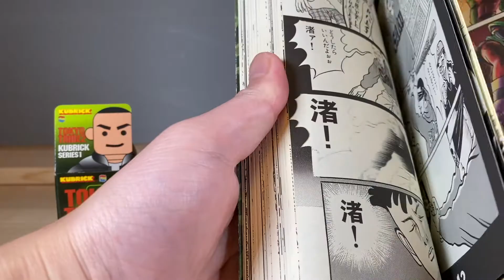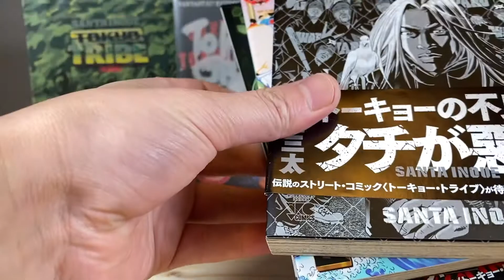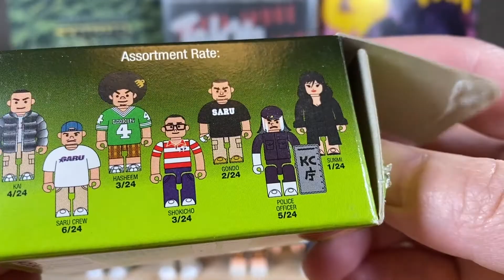【コレクション部屋】TOKYO TRIBE2 その２ まだありました あなたの知っている東京とは少し違うトーキョー？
検索は【今更玩具】【海外TOY】など

【コレクション部屋】
TOKYO TRIBE2の第２段です！
今回はキューブリックをご紹介します。